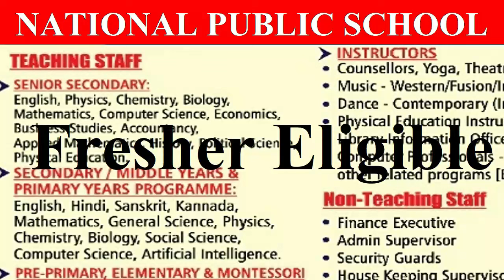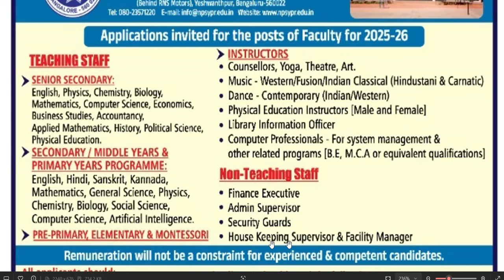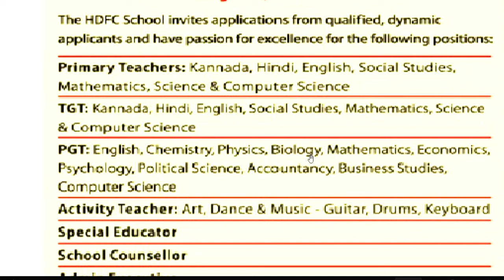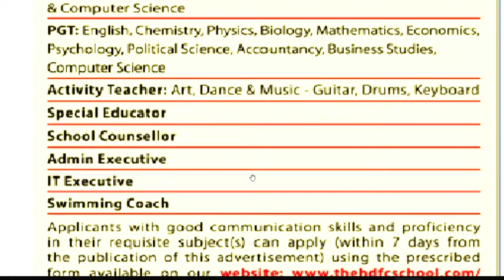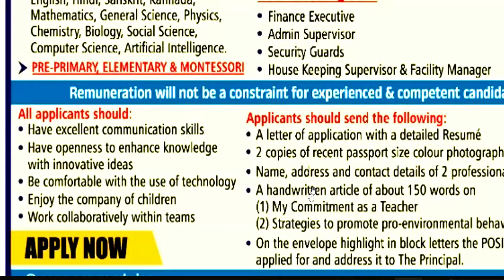NATIONAL PUBLIC SCHOOL 2024 | FRESHER ELIGIBLE | APPLY FROM ALL STATE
नमस्कार ,students GOVERNMENT/PRIVATE स्कूल की शिक्षक वैकन्सी से सबन्दित  information आपको LWD job  channel पर मिलती है | NATIONAL PUBLIC SCHOOL 2024 | FRESHER ELIGIBLE | APPLY FROM ALL STATE 14 सरकारी स्कूलों से शिक्षक वैकन्सी 2025 | सभी विषय | सैलरी : 38100 | PGT TGT PRT | परीक्षा नहीं | 613 Permanent Govt. vacancy 2024 | Detail Advertisement | salary: 65000 | Apply From All State | Delhi Govt. Aided School Teacher Recruitment | Fresher Eligible | PGT-65000/ TGT -52000 | PRT- 45000Permanent Sarkari naukri | 2 New Notification | salary- 47600-1,51,100 | Age 21-42  | Permanent PostAZIM PREMJI FOUNDATION SCHOOL TEACHER VACANCY | NTT/PRT/TGT/PGT Vacancy 2025 | सैलरी-45000 | NO FEE DPS NEW TEACHER VACANCY 2025 | सैलरी  7th Pay Scale + PF + D.A + Other Benifits  WITHOUT Fees ApplyDPS TEACHER VACANCY 2025 | ALL POST ALL SUBJECTS VACANCY | WITHOUT TET/CTET FRESHER ALL STATE APPLYEKLAVYA EDUCATION FOUNDATION TEACHER VACANCY 2025 | WITHOUT TEAVHER TRAINING FRESHER ALL STATE APPLY  विद्या विकास समिति 2024 | Permanent स्कूल शिक्षक भर्ती | Bed/ Ded/ Deled/ Btc | APPLY ONLINE |NVS 2024 | नवोदय विद्यालय समिति 2024 | NAVODYA VIDYALYA NEW RECRUITMENT 2024 | WITHOUT FEES/EXAM APPLY ONLINE |NAVODYA VIDYALYA NEW RECRUITMENT 2024 | WITHOUT FEES/ WITHOUT EXAM APPLY ONLINE | ARMY SCHOOLमे शिक्षक बनने का मौका | PRT TGT PGT POSTS Permanent Vacancy | AGE, SALARY, qualificationARMY SCHOOL मे आई नई भर्ती | Permanent Vacancy | जल्दी आवेदन करे | AGE, SALARY, qualification ARMY SCHOOL मे आई PERMANENT नई भर्ती | PRE PRIMARY PRT | TGT | PGT | जल्दी आवेदन करे | AGE, SALARYKASTURBA BALIKA SCHOOL VACANCY मे आई नई भर्ती | जल्दी आवेदन करे | बिना फीस आवेदन | AGE, SALARY, KVS मे सभी पोस्ट मे आई नई भर्ती | जल्दी आवेदन करे | RAGISTRATION 10 अगस्त तक | बिना फीस आवेदन   13 कस्तूरबा बालिका विद्यालयशिक्षक NEW VACANCY NOTICE OUT || KGBV शिक्षक भर्ती  form || how to applyKVS बाल वाटिका  NEW VACANCY NOTICE OUT || KENDRIYA VIDHYALAYA शिक्षक भर्ती   form || how to apply